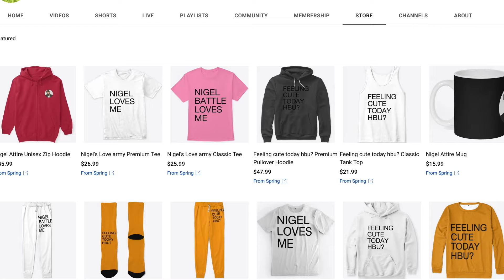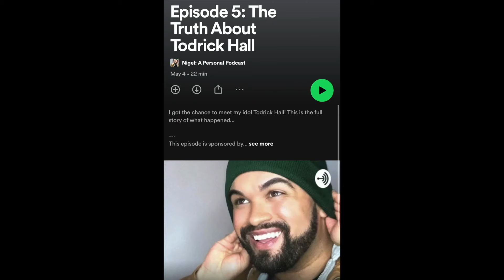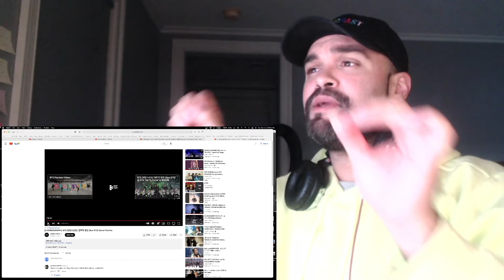BTS - RUN CHOREOGRAPHY 방탄소년단 '달려라 방탄 Dance Practice REACTION!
MY YOUTUBE GEAR:

PINK CUTE MOUSEPAD
POP FILTER